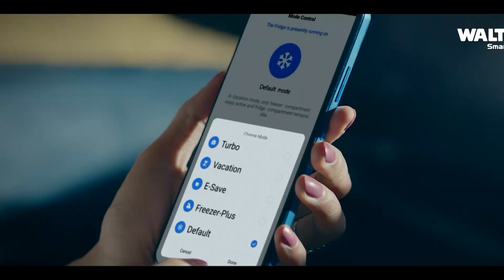ঠাকুরগাঁওয়ে ‘পিক’ ভিটামিন ব্যবহারে আলু ক্ষেতে পচন | Nagorik TV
NAGORIK TV
Address: Kha-53, Nikunja-2, Dhaka-1229